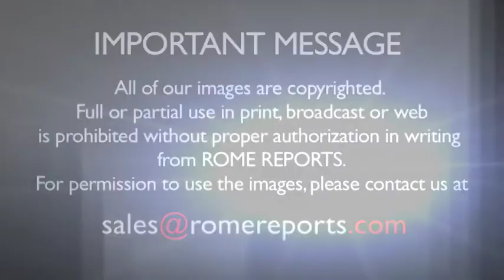Pope's Mass: Nobody walks alone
October 2, 2014. During his daily morning Mass, Pope Francis talked about the guardian angels. He said that all Christians have one who gives them advice at all times.